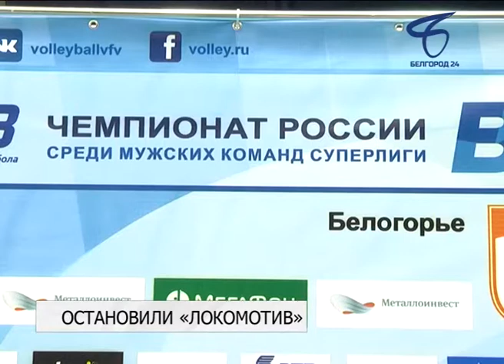Волейболисты «Белогорья» дома обыграли новосибирский «Локомотив»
Волейбольный матч в рамках чемпионата России состоялся во дворце спорта «Космос».